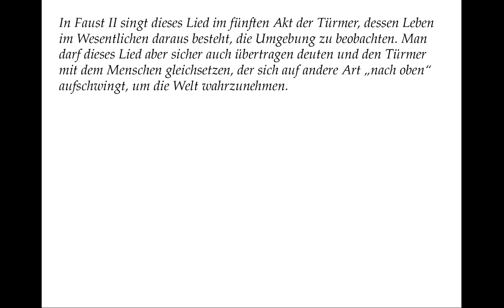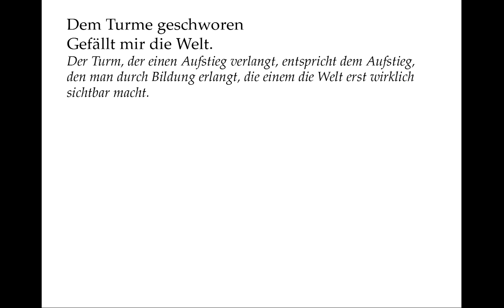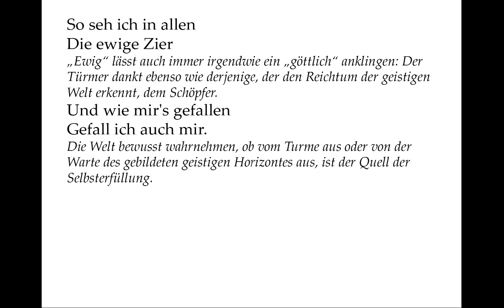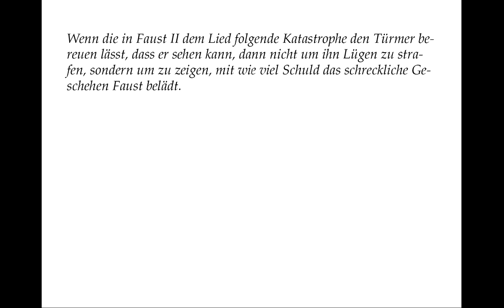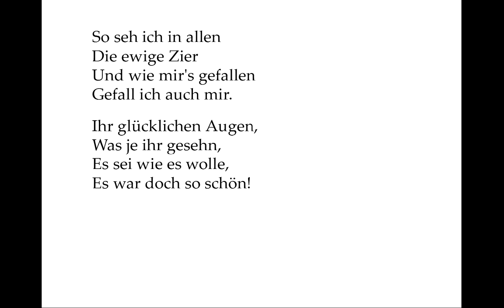Goethe verstehen: "Zum Sehen geboren" (Türmerlied aus Faust II) - Gedichte-Karaoke 96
Vortrag: 00:06
Kommentar: 00:48
Selber sprechen mit Teleprompter: 04:23

Zum Sehen geboren,
Zum Schauen bestellt,
Dem Turme geschworen
Gefällt mir die Welt.

Ich blick in die Ferne,
Ich seh in der Näh,
Den Mond und die Sterne,
Den Wald und das Reh.

So seh ich in allen
Die ewige Zier
Und wie mir's gefallen
Gefall ich auch mir.

Ihr glücklichen Augen,
Was je ihr gesehn,
Es sei wie es wolle,
Es war doch so schön!

In Faust II singt dieses Lied im fünften Akt der Türmer, dessen Leben im Wesentlichen daraus besteht, die Umgebung zu beobachten. Man darf dieses Lied aber sicher auch übertragen deuten und den Türmer mit dem Menschen gleichsetzen, der sich auf andere Art „nach oben“ aufschwingt, um die Welt wahrzunehmen.

Zum Sehen geboren,
Zum Schauen bestellt,

Sehen kann man von Geburt an, Schauen ist ein Auftrag; Sehen ist ein unwillkürlicher passiver Vorgang, Schauen ein aktiver, mit Interesse an etwas verbunden. Sehen ist uns gegeben. Aber nur, indem wir „schauen“, können wir etwas daraus für uns gewinnen. Auf eine gewisse Weise fühlt man sich an den Spruch aus „Faust I“ erinnert:
„Was du ererbt von deinen Vätern hast,
erwirb es, um es zu besitzen!“
Dieses Paradox fordert uns auch auf, etwas Geschenktes - hier die Überlieferung an geistigen Schätzen - durch interessierten Umgang damit zu nutzen.

Der Turm, der einen Aufstieg verlangt, entspricht dem Aufstieg, den man durch Bildung erlangt, die einem die Welt erst wirklich sichtbar macht.

Der „Weitblick“ ist es, der einem Dinge nahe bringt. Das gilt eben auch für den Weitblick, den man durch Bildung gewinnt.

Die ewige Zier

„Ewig“ lässt auch immer irgendwie ein „göttlich“ anklingen: Der Türmer dankt ebenso wie derjenige, der den Reichtum der geistigen Welt erkennt, dem Schöpfer.

Die Welt bewusst wahrnehmen, ob vom Turme aus oder von der Warte des gebildeten geistigen Horizontes aus, ist der Quell der Selbsterfüllung.

Das hat einen Anklang an das, was Faust sich ersehnt sagen zu können, und wofür er sich sogar an die Hölle verwetten will: „Augenblick, verweile doch, du bist so schön!“
Der Türmer klingt so, als sei ihm solches Glück beschieden. Das Geheimnis ist, dass er nichts von der Welt erwartet, sondern dass er im „Schauen“ der Welt schon sein Glück findet. Was auch immer mit dem Menschen geschieht, und sei es „ins Nichts dahinzufließen“ - Faust rechnet anlässlich seiner Selbstmordgedanken damit, dass dies der Fall sein kann - auf diese Weise sich die Welt zu eigen gemacht zu haben, ist alles, was man zum erfüllten Leben braucht.
Es klingt schon ein wenig vom Gedanken Rilkes in seiner neunten Duineser Elegie an, dass wir vielleicht da sind, weil die Welt sich in uns wahrnehmen will.

Wenn die in Faust II dem Lied folgende Katastrophe den Türmer bereuen lässt, dass er sehen kann, dann nicht um ihn Lügen zu strafen, sondern um zu zeigen, mit wie viel Schuld das schreckliche Geschehen Faust belädt.